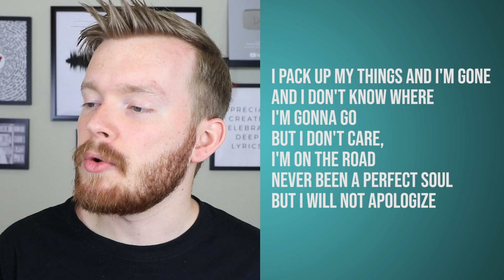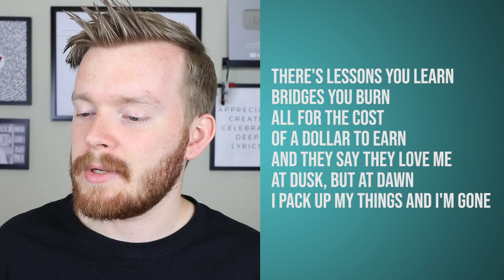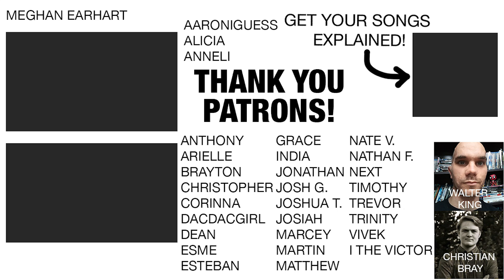The Meaning of Grandson's "Apologize" | Lyrics Explained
Enjoy this explanation of Grandson's "Apologize."